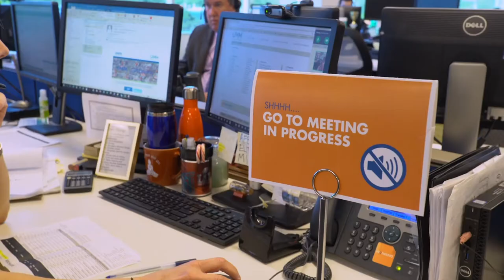Get To Know Our Sales Team | UWM Careers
Follow UWM Life on social!

ABOUT UNITED WHOLESALE MORTGAGE
At UWM, we’re dedicated to making dreams come true for our team members, our broker partners and homeowners nationwide. Everything we do is designed support our partners’ business and grow the broker channel as a whole. We’re a winning team working together to deliver the fastest turn times in the industry, develop groundbreaking technology and wow our brokers and their borrowers with friendly, personal service. Here, relationships come first. That’s why we’re the fastest-growing company in metro Detroit and why more brokers choose UWM than any other lender.